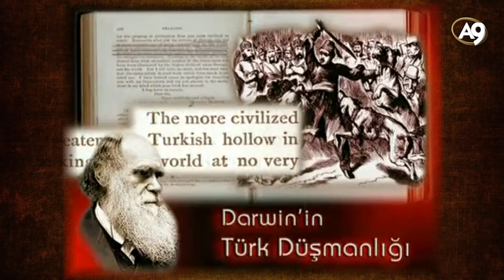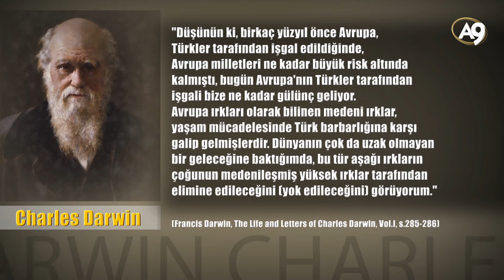Darwin'in Türk düşmanlığı